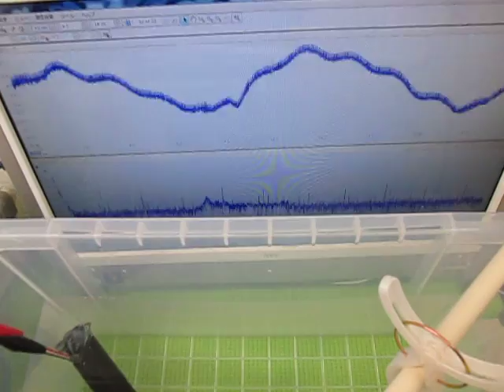音と超音波の組み合わせを利用した超音波制御技術 ultrasonic-labo